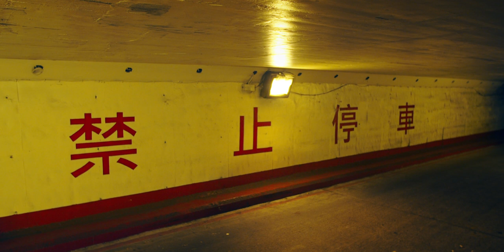滅火器 Fire EX. - The Light feat.後藤 正文 (Official Music Video)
〈The Light feat.後藤 正文〉
Arranger: 鄭宇辰 ORio Cheng & 滅火器 Fire Ex.
Lyrics & Composition: 楊大正 Sam Yang & 後藤正文 Masafumi Gotoh
OP：SPACE SHOWER MUSIC
ISRC Code：TWBF32011001

揺れる向日葵 君の手を確かめた
あの日のイエロー

街を埋めた雨傘 握る手を称え合った

それぞれ　もどかしさを 分かち合うしかないけれど

届けて その光 照らして 月明かり
君らしく歩めよヒーロー

灯して 今ここに 燃やしてよ 心に
つながれば僕らの希望

遠く東の空に 同じ陽が昇る朝を 眺めて

誰かの小さな勇気が 僕の背中を少し押す
遠く向こうの椅子に座る少女
飛び交う弾丸 涙目の少年

僕らは過去から何を学ぶ 君は現在に何を描く
未来は僕らの手の中 未来は僕らの手の中

届けて その光　照らして 街明かり

求めて

Hand in hand now together we sing a song

The smile on your face
brightens up the dawning sky

Watching the sunrise from now on
fear no more

Come on future
We are ready to go! Yeah!

[ 中譯 ]

搖曳的向日葵
我輕觸你的手
這是那天的黃色

覆蓋整街的雨傘
我們握起手相互慶祝
這是那天的黃色

我們只能彼此分享著
屬於彼此的遺憾

讓那道光傳遞出去吧
讓月光照亮著我們吧
踏出屬於你的步伐吧，英雄

現在就在這點起這盞燈吧
把心中的火點燃吧
若能彼此連結就能有希望

讓我們在同一個早晨
眺望遙遠東方的天空
緩緩升起的朝陽

是誰的小小的勇氣
從背後輕輕推了我一把
遠方的椅子上坐著一位少女
交錯飛行的子彈  淚眼汪汪的少年

我們從過去學到什麼
你現在又在描繪著什麼呢？
未來就在我們的手中

主演 Starring｜姚淳耀 Yao Chun Yao
製作 Production｜順天堂影像製作工作室
導演 Director｜盧姵文 Phoebe Lu
製片 Producer｜林倖如 Sing-ru Lin
執行製片 Line Producer｜古朝瀚 Harry Goo
生活製片 On-set Producer｜呂慧恬 Lu Hui Tian
製片助理 Production Assistant｜蕭茜 Siao Cian 、邱詠祥 Chiou Yung Shiang
攝影指導 Director of Photography｜順 Shaun Liu
跟焦員 Focus Puller｜陳貞文 Chen Wen Chen
攝影助理 Assistant Camera｜鄭傑中 Jay Zheng、楊大慶 Claude Yang
燈光大助 Best Boy｜萬又銘 Youming Wan
燈光助理 Assistant Gaffer｜呂紹暐 Lu Shao Wei
造型指導 Stylist｜顏維音 Echo Yen
造型師(藝人) Stylist(Artist)｜蔡靜瑶 Charlie Tsai
服裝師 Costume Designer｜董子瑄 Dou Tung
梳化助理 Make up Assistant｜洪紹愷 Kai Hung
後藤正文影像
　Camera｜Tatsuhiko Nakahara
剪輯 Editor ｜盧姵文 Phoebe Lu
調光師 Colorist｜萬芷瑋 Abby Wan
劇照師/動畫 Still Photographor｜湯詠茹 Deer Deer Tang
演員經紀公司 Artiste Management｜青春期影視娛樂有限公司 Teamwork entertainment Co.
器材協力Sound Equipment Support｜野果創意wildgainstudio
感謝名單 Special Thanks｜林志遠、周奕、傅大漢、吳崇道、Lasakid、野驢圖像設計工作室 張家豪、賴姵蓉

Fire EX.(滅火器）
「UNSUNG HEROES」
CD / Digital RELEASE：2020/12/16
DDCB-11106 | ￥2,273+税

1.  The Light feat.後藤 正文
2.  無名英雄 Stand Up Like A Taiwanese
3.  生活革命 Revolutionize the Disgusting Life
4.  雙城記 City of Sadness
5.  一九四五 1945
6.  百年追求 Cycle of Freedom Soul
7.  少年家 Juvenile
8.  海の風 feat.磯部 正文 (海上的人 日本語Ver.)
9.  海島冒險王 K2, We Too
10.  新歌五號 California Dream
11.  12月の君へ (十二月的妳 日本語Ver.)
12.  航向遠方的船 Liberal Sailboat
13.  夜行バス (長途夜車 日本語Ver.)
14.  Keep On Going (繼續向前行 日本語Ver.)